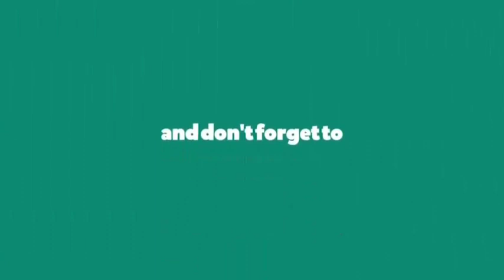WULAN MERINDU Line Dance ,choreographed Wiwied Uld cab Sby ,Demo by SANGGAR GENDIS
Wulan Merindu
choreo Wiwied uld  cab Sby
80 Counts ,2 Walls ,
Music ,Wulan Merindu - Cici Faramida
Demo by Sanggar Gendis Sby
Happy Enjoy ..